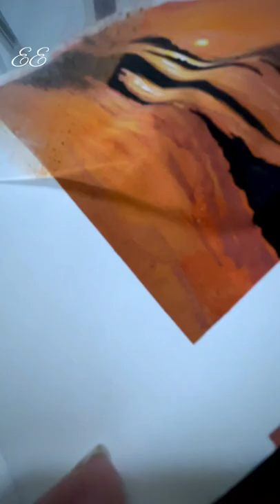Drow with me 👩‍🎨👩‍🎨 ❤️